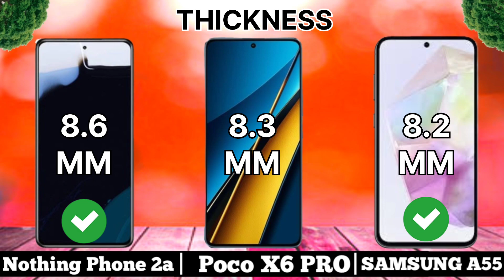Samsung Galaxy A55 Vs Poco X6 Pro Vs Nothing Phone 2a||Full Review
samsung galaxy a55 vs nothing phone 2a
nothing phone 2a vs poco x6 pro review